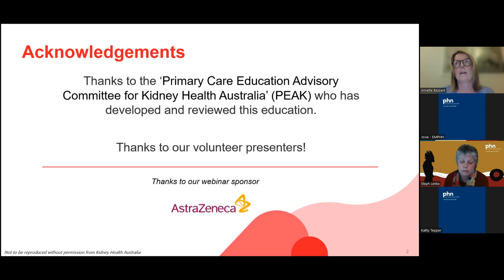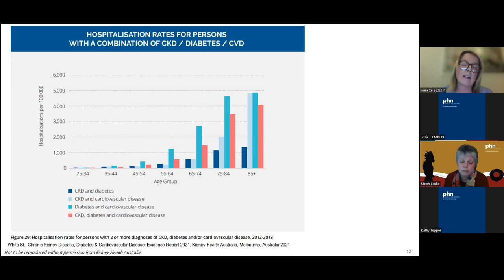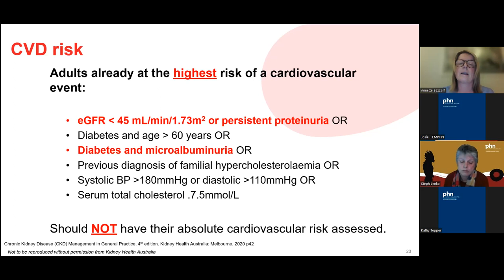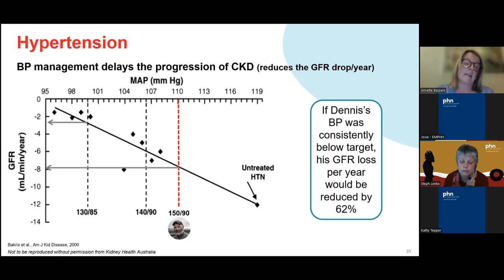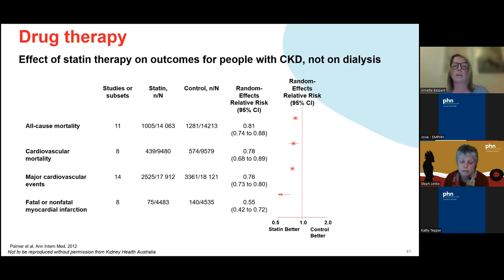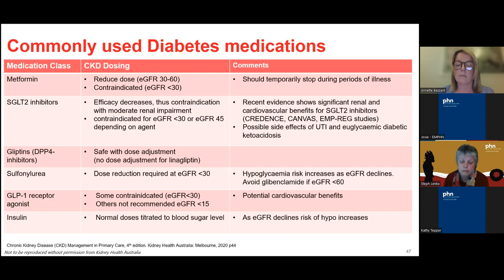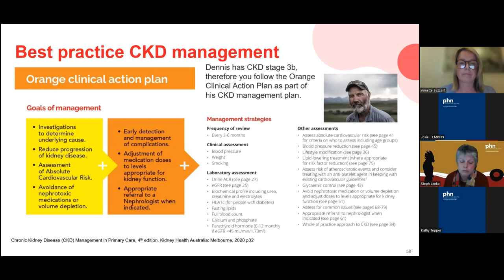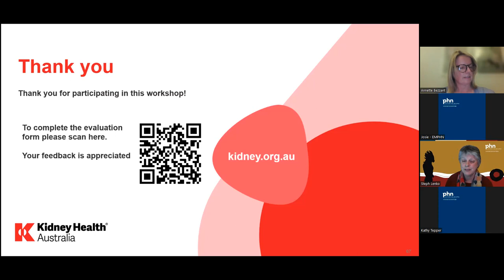Make the link: chronic kidney disease, diabetes and cardiovascular disease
Chronic kidney disease (CKD), rarely occurs in isolation and frequently occurs alongside diabetes and cardiovascular disease, both which are each independently serious diseases, affecting millions of Australians.
For persons with existing diabetes and/or cardiovascular disease, developing chronic kidney disease causes a reduction in quality of life, on top of increased risks of complications, hospitalisations and death.